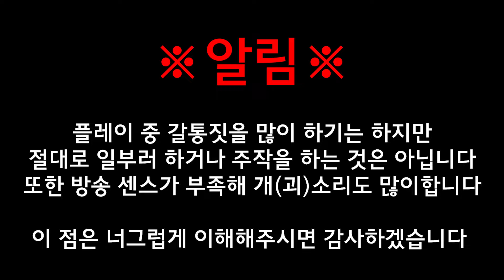작다고 무시하면 안되는 이유 [생방송 하이라이트]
절대로 일부러 저런 것은 아닙니다